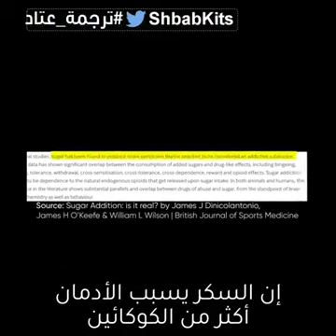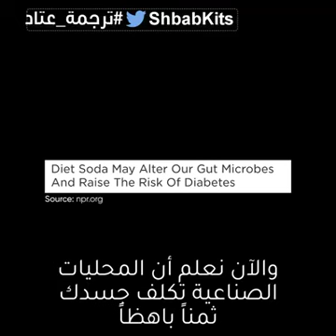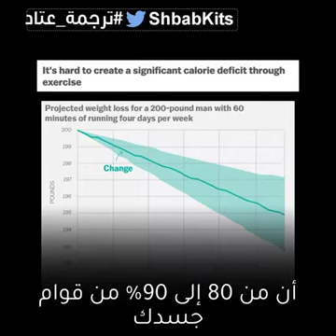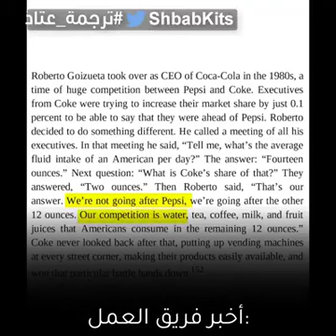Coca-Cola poison سموم الكوكا كولا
اسمع وأقرأ عن هذا السم المخيف
Read up and hear about this scary poison